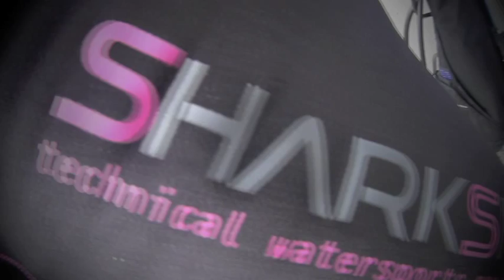Sharkskin Protection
Technical Waterproof Protection